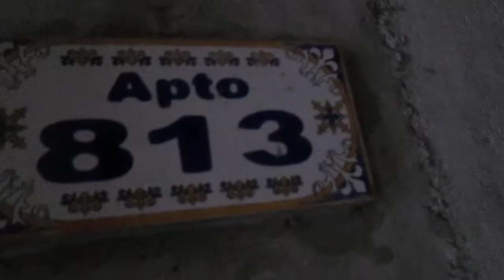Apartamento en itagui, para arrendamiento sector Ditaires bosques de la sierra